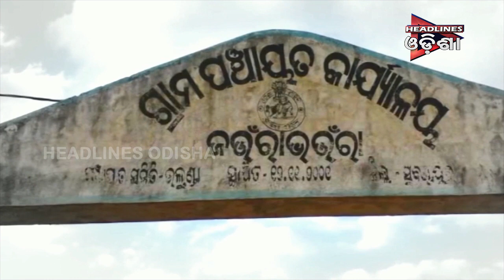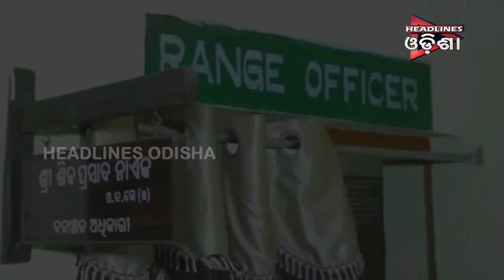ହାତୀ ଆତଙ୍କରେ ଗ୍ରାମ ବସି